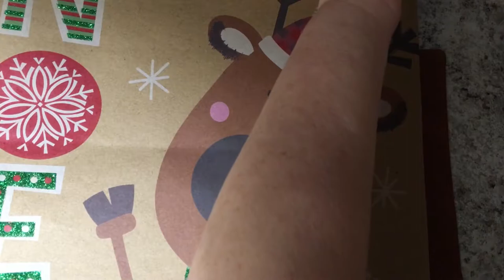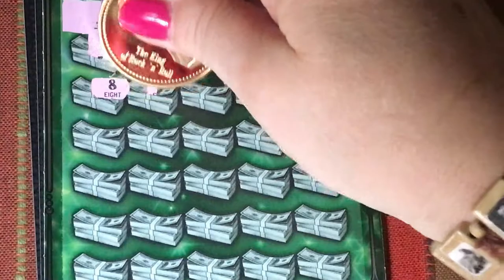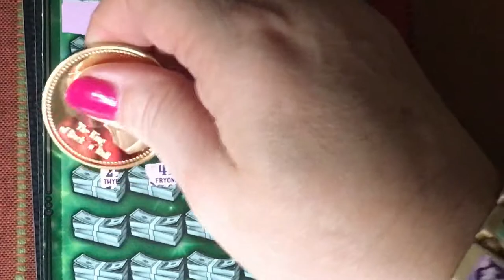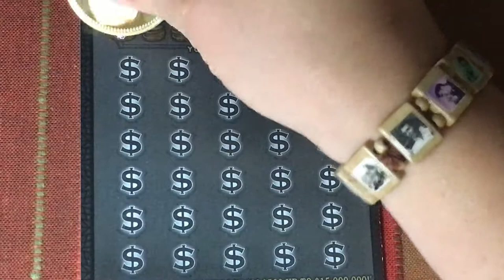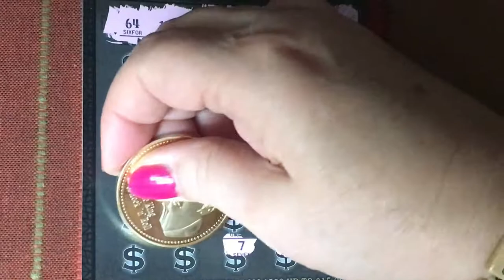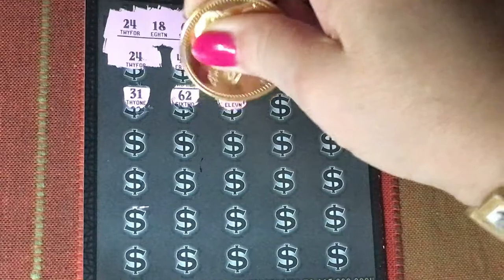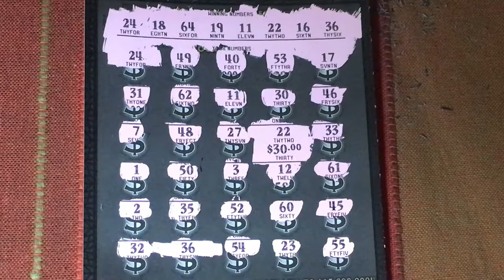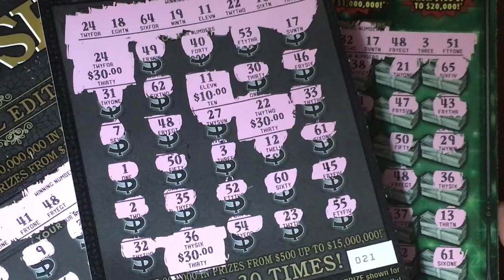Christmas Gift of Big Boy Winners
Lottery ticket scratching fun!  Looking for the winning ticket!  We are a family that loves to scratch a variety of instant tickets.  We are hoping to win something big!  Come along with us and wish us luck!  If you would like to buy a Florida Lottery ticket, I will go in on half the cost of the ticket and I will split the winnings 50/50 with you. That way we have twice the chances of winning if we buy two tickets.  Thank you so much.  Have a blessed day!